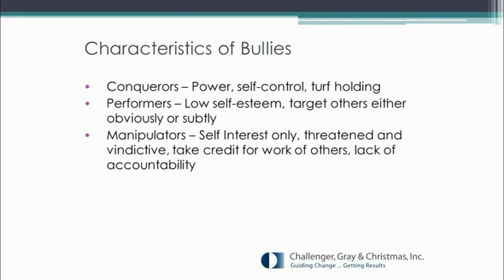Types Of Bullies: The Manipulator